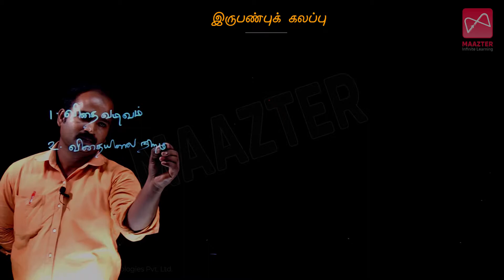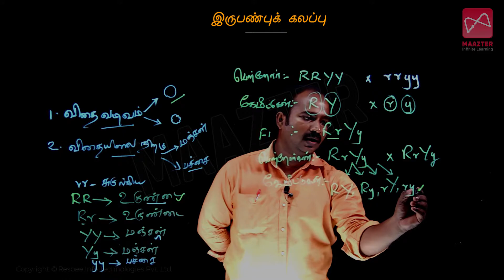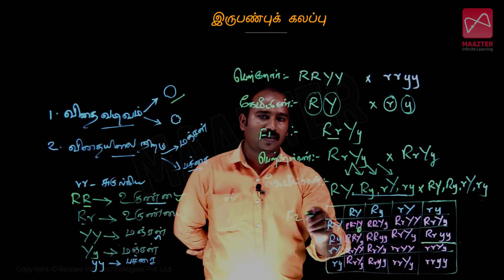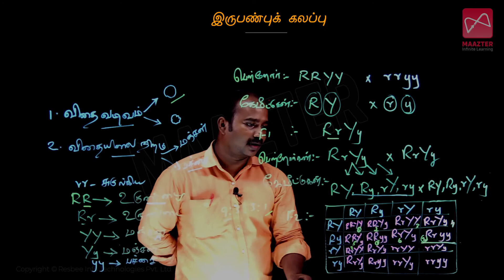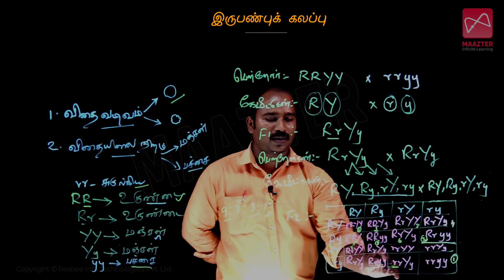Free Live Class | இருபண்புக் கலப்பு | பாரம்பரிய மரபியல் | Maths class 12 samacheer kalvi App